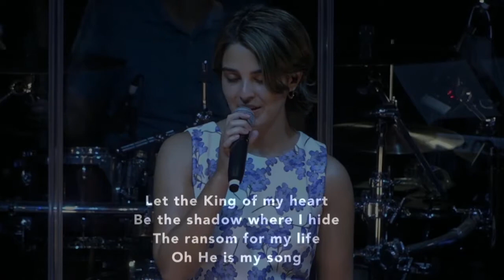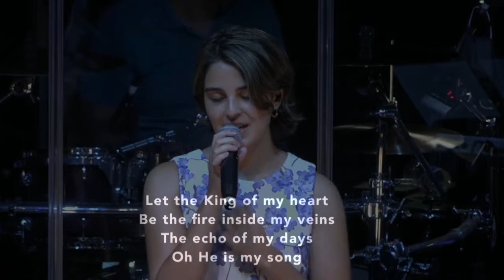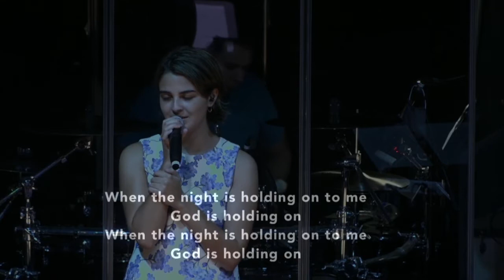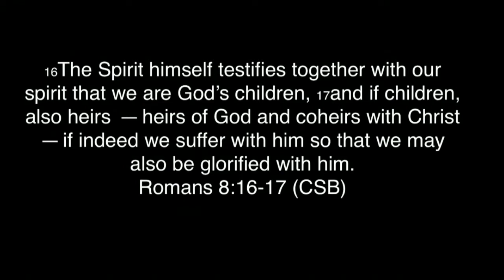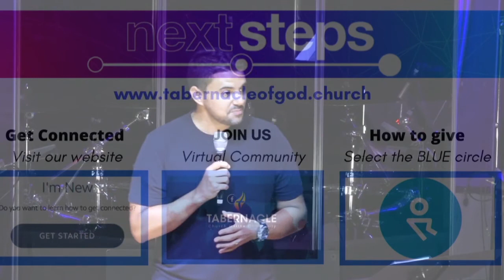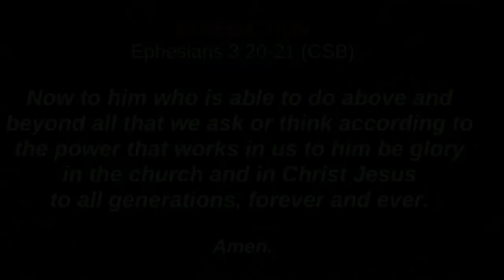Sunday Service 10/11/2020